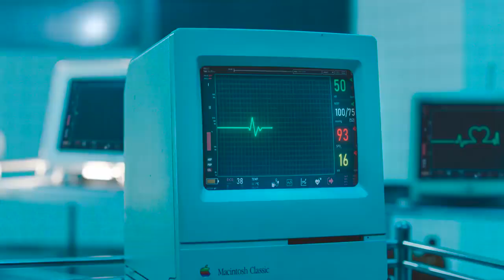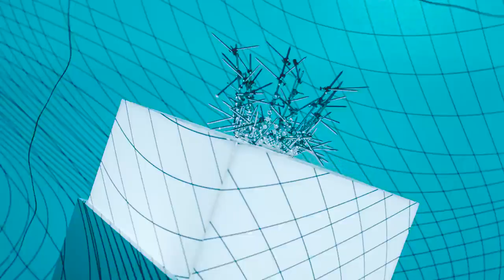Maria(마리아) - Hwa Sa of MAMAMOO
MV: Maria(마리아)
Artist: Hwa Sa(화사) of MAMAMOO(마마무)